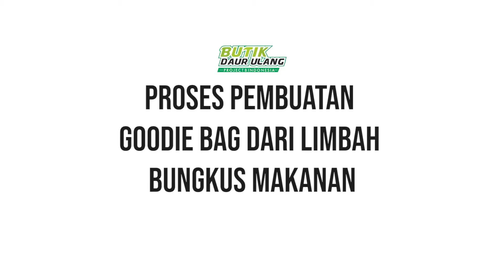Tutorial Membuat Tas Tote Bag /Goodiebag Daur Ulang Plastik Kemasan | Butik Daur Ulang x Travelxism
Holaa Sahabat Hijau,
di video kali ini, mimin mau kasih tutorial yang sering ditanyain sama temen-temen Sahabat Hijau nih, cara membuat Goodiebag Warna ala Butik Daur Ulang Project B Indonesia. Bahan yang nggak boleh ketinggalan pastinya sampah plastik kemasan yang telah dicuci bersih, kemudian dikeringkan sampai benar-benar kering ya Sahabat Hijau.

Oiya, buat kalian yang nggak sempet untuk bikin tasnya, bisa juga order di link ini ya

Salam Hijau